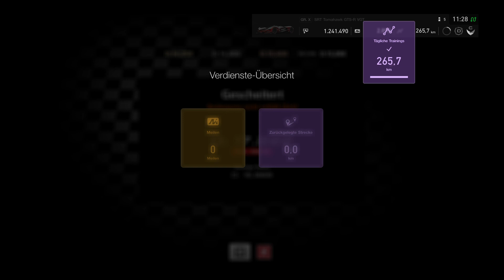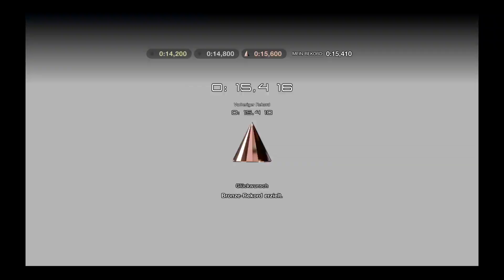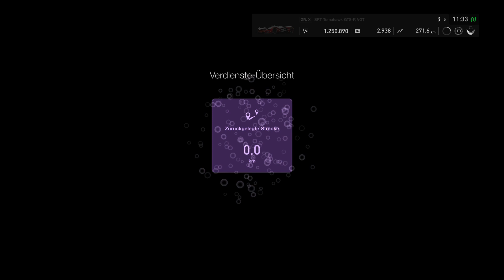DORTMUND 84 Gran Turismo™SPORT August 2019 Teil 9